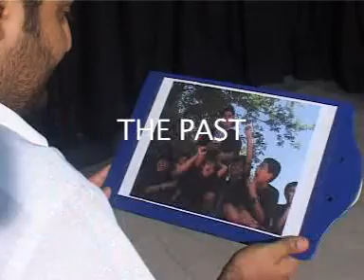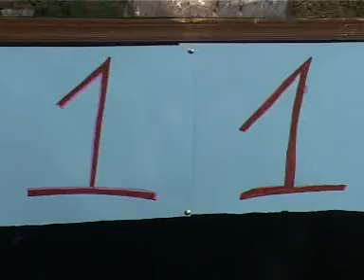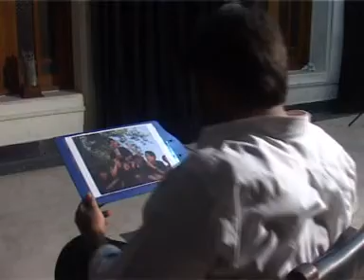The Past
There is a Space for everyone !!